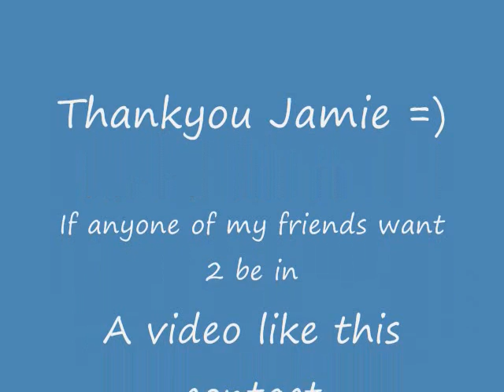Jamies own Special Effects video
thanks to jamie, i had a pic of someone that i knew, so i did sum special effects work on it.. belive it or not, it took about 4 hours t do a 30 second video of him